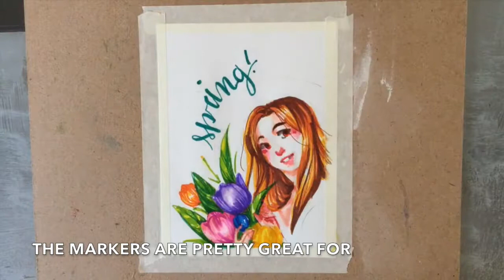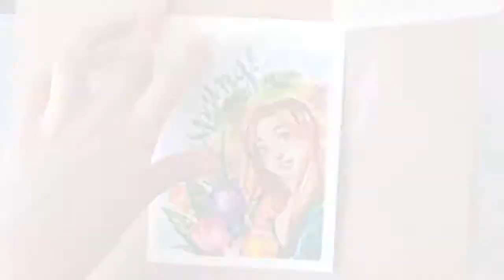Marker Timelapse: Tulip Spring (Cheap Art Materials Challenge)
Hi everyone and welcome to Timelapse Tuesday! This week I'm trying out the Cheap Art Materials Challenge with Crayola SuperTips Markers! I had a lot of fun with this and I hope to do more in the future!

Materials:
-Strathmore Drawing Paper
-Crayola SuperThin Markers
-PaperMate InkJoy
-Prismacolor Colerase Pencils
-a random 0.7 Mechanical Pencil